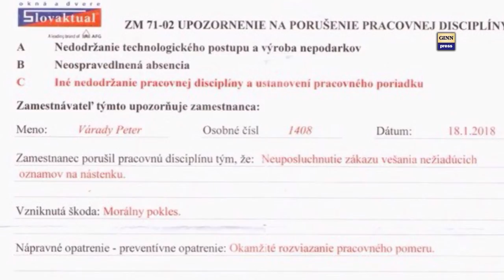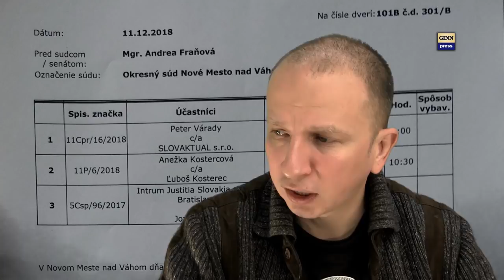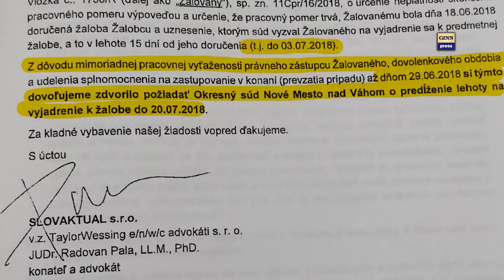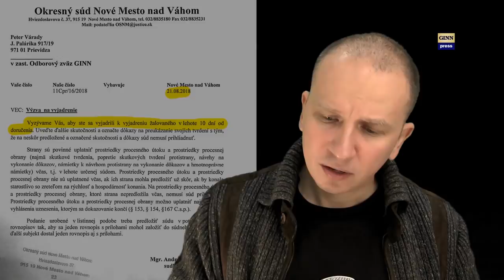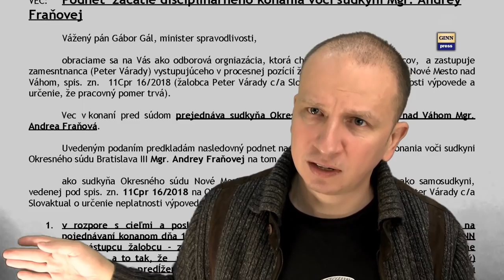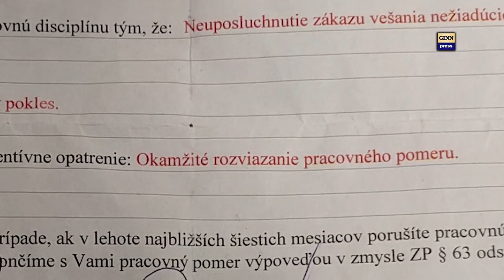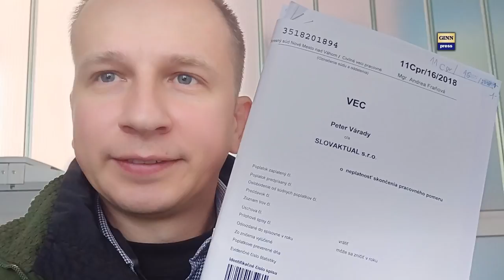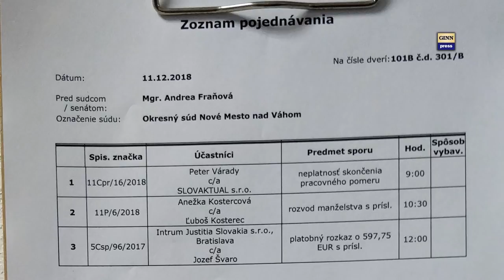Súd: Peter Várady vs Slovaktual. Exkluzívny pracovný spor (full) #10.265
Celé video z prvého súdu v kauze prepusteného zamestnanca Petra Váradyho proti bohatej spoločnosti Slovaktual z Pravenca. Prepustený bol okamžite potom, ako vo firme zriadil odbory GINN. Videá vznikajú vďaka vašej podpore
Pracovný pomer trvá - bude zrejme raz zniesť z rozsudku súdu. Nateraz je pojednávanie odročené a budú vypočúvaní svedkovia. Tu je skrátený záznam zo súdu - celý zverejníme čo najskôr.
Sudkyňa Fraňová podivným spôsobom zvýhodnila žalovanú spoločnosť, keď sa vôbec zaoberala ich omeškaným podaním. Advokát Radovan Pala z kancelárie Tylor Wessing (druhá najväčšia medzinárodná kancelária na slovensku) je aj zakladateľ strany Progresívne slovensko, pre ktorých je príznačná aj huňatá brada.
Už pri príchode na súd bol problém, keď niekto zo stráži nevedel, že taký súd sa vôbec koná. Nakoniec sme dostali miniatúrnu miestnosť (ešte mešiu ako v kauze Počiatek).
Súdne pojednávanie o určenie neplatnosti skončenia pracovného pomeru zamestnanca, ktorý vstúpil do odborov a na firemnú nástenku vyvesil informáciu o tom, že vo firme pôsobia odbory GINN. Tu sú základné videá:
Pojednávanie je odročené na 7.2.2019. (celé video zverejníme čo najskôr). Sudkyňa Andrea Fraňová požiadala o nezverejnenie jej tváre, ale keďže záujem verejnosti nad kontrolou kabinetnej justície je silnejší a zbytočne predĺžila utrpenie prepusteného zamestnanca - jej požiadavku nerešpektujeme.
Proti postupu sudkyne, ktorým zvýhodnila bohatú firmu Slovaktual sme okamžite podali podnet na začatie disciplinárneho konania
k rukám Ministra Gábora Gála.
Súdne pojednávanie:
neplatnosť skončenia pracovného pomeru
Súd: Okresný súd Nové Mesto nad Váhom
Sudca: Mgr. Andrea Fraňová
Dátum pojednávania: 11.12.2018 o 09:00
Úsek: Civilný
Spisová značka: 11Cpr/16/2018
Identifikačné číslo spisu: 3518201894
Forma úkonu: Predbežné prejednanie sporu
Okresný súd Nové Mesto nad Váhom
miestnosť: 101B č.d. 301/B
Miesto: Okresný súd Nové Mesto nad Váhom
Osoby: Andrea Fraňová, Radovan Pala, Peter Várady, Rastislav Kavický, VIvien Menteová, Juraj Vrablanský, Marek Vaculčiak, Robert Rozbroj, Karol Nagy, Radoslava Lichnovská, Martin Daňo
Iné: megalodon, gorila, nakrúcanie, politika, vláda, parlament, SMER-SD, demokracia, totalita, smrť, genocída, národ, Philips DVT3120